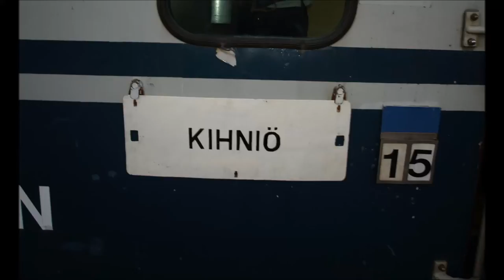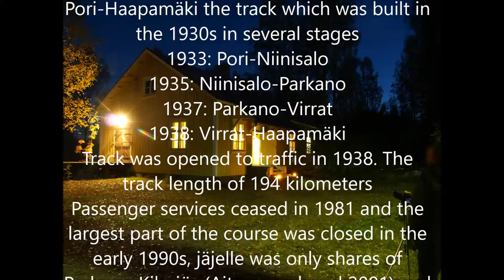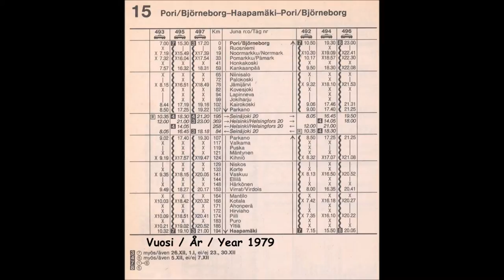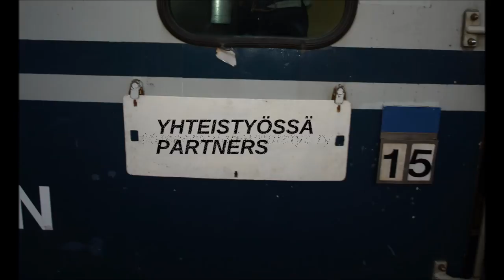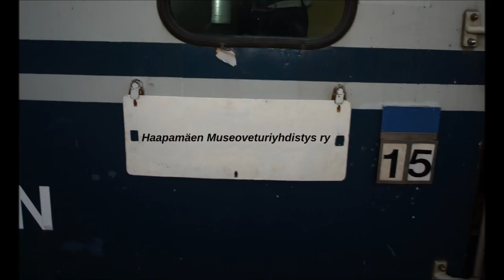1 2015,09,27 01 Kihniö Parkano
Rataosa Kihniö-Parkano 27,09,2015